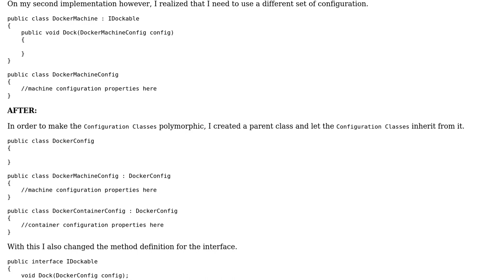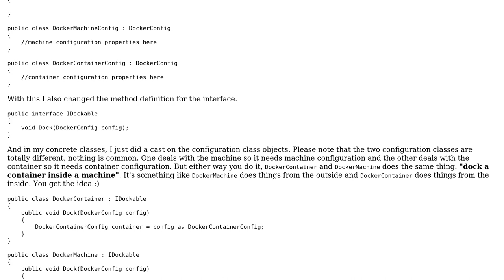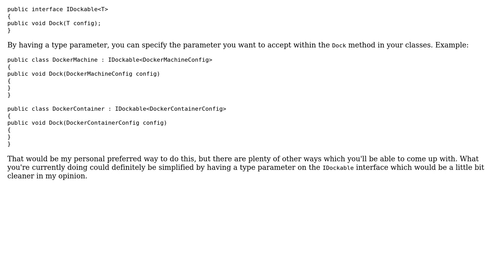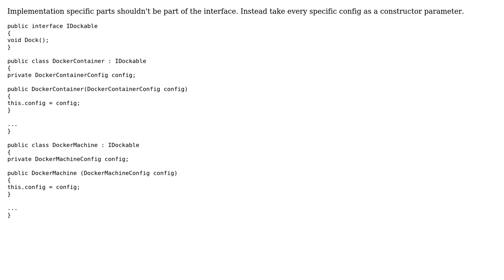Software Engineering: Is it ok to have an empty abstract class to make concrete classes polymorphic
With thanks & praise to God, and with thanks to the many people who have made this project possible! | Content (except music & images) licensed under CC BY-SA | Music | Images & others | With thanks to user Spotted user Nathangrad user jmc and the Stack Exchange Network Trademarks are property of their respective owners. You are responsible for your own actions.